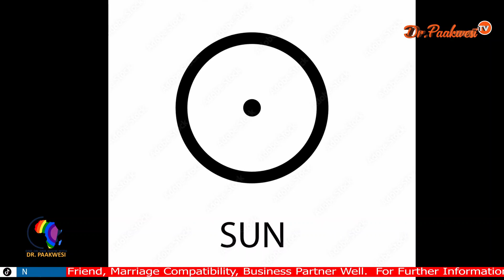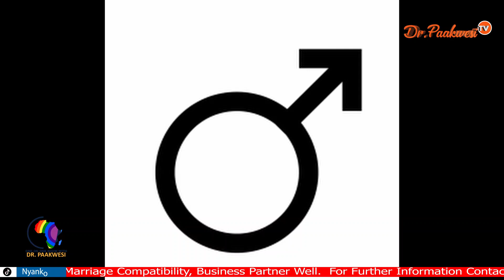SYMBOLS AND MEANINGSIN PLANETARY ASTROLOGICAL GLYPHS. PART - 2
THE FIRST MAN IN AFRICA TO KNOW WHAT HAPPENS EVERY HOUR AND MINUTE OF THE DAY USING NUMEROLOGY.

This is episode 1 of The Astrology